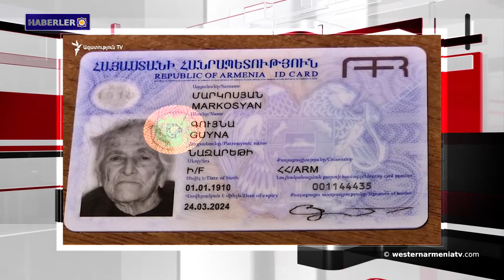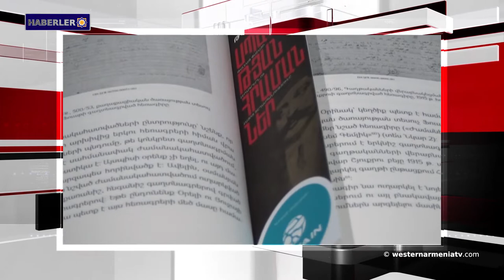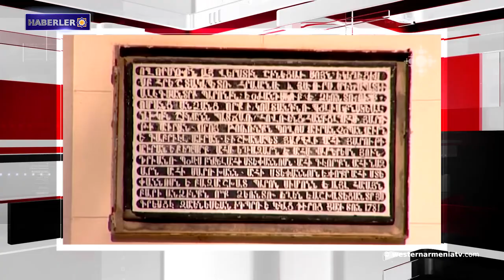ABD’nin Kolorado Eyaleti Temsilciler Meclisi, Artsakh'ın bağımsızlığını tanıdı.Haberler 2019-04-25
1-109 yaşındaki büyükanne, Kars’ta geçirdiği beş yılı hayatının en mutlu günleri olarak andı
2- ABD’nin Kolorado Eyaleti Temsilciler Meclisi, Artsakh'ın bağımsızlığını tanıdı
3- Frankofon Uluslararası Örgütü Ermenilere karşı uygulanan soykırımını andı
4- Blumberg ajansı kapsamlı bir makalede Ermenistan'ı anlattı
5- Rusya Federasyonu Silahlı Kuvvetleri Genelkurmay Başkanlığı İdlib bölgesindeki duruma değindi
6- Taner Akçam'ın yeni kitabı, Türk inkârcılık tarihini açıklıyor
7- Romanya’da yaşayan Ermeni toplumu, Ermenilere karşı uygulanan soykırım anısına anma etkinlikleri düzenlendi